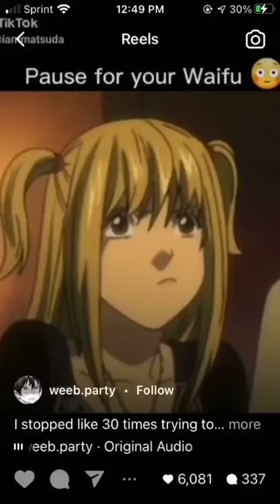pause for your waifu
Sauce:

Sound! Euphonium (Kumiko Oumae)
Fairy Tail (Cana Alberona)
Demon Slayer: Kimetsu no Yaiba (Kanao Tsuyuri)
Kuma Kuma Kuma Bear (Yuna)
Uzaki-chan Wants to Hang Out! (Uzaki-Chan)
My Hero Academia (Yu Takeyama)
K-ON! (Tsumugi Kotobuki)
Kyoukai no Kanata (Mitsuki Nase)
My Hero Academia (Ochaco Uraraka)
Naruto (Ino Yamanaka)
Fairy Tail (Lucy Heartfilia)
Shimoneta: A Boring World Where the Concept of Dirty Jokes Doesn’t Exist (Anna Nishikinomiya)
Naruto (Tenten)
Naruto (Hinata Hyuga)
Fairy Tail (Erza Scarlet)
K-ON (Ritsu Tainaka)
K-ON (Yui Hirasawa)
Asa Made Jugyou Chu! (Ayana Kakinozaka)
Asa Made Jugyou Chu! (Risa Takabane)
Asa Made Jugyou Chu! (Patricia Bepouin)
K-ON: Movie (Jun Suzuki)
Itadaki Sekai (Mari Setogaya)
All Worlds Alliance (Yumeko Jabami)
Seishun Buta Yarou (Rio Futaha)
Shimoneta: A BoringWorld Where the Concept of Dirty Jokes Doesn’t Exist (Ayame Kajou)
Ao no Exorcist (Shiemi Moriyama)
Seishun Buta Yarou (Mai Sakurajima)
Why the Hell are You Here, Teacher!? (Kana Kojima)
Clannad (Kyou Fujibayashi)
The Quintessential Quintuplets (Nino Nakano)
Akame Ga Kill! (Tatsumi and Leone)
Citrus (Mei Aihara)
Attack on Titan (Mikasa Ackermann)
Kin-iro Mosaic (Yoko Inokuma)
Assassination Classroom (Irina Jelavic)
Attack on Titan (Sandra)
Why the Hell are You Here, Teacher!? (Chizuru Tachibana)
Kin-iro Mosaic (Aya Komichi)
Naruto (Hanabi Hyuga)
Hunterpedia (Komugi)
Hunter x Hunter (Amane)
JoJo’s Bizarre Adventure (Lisa Lisa)
Haikyuu!! (Hitoka Yachi)
Death Note (Misa Amane)
Golden Time (Nana "Linda" Hayashida)
Anohana (Naruko Anjou)
Kaguya-sama: Love Is War (Ai Hayasaka)
Kakegurui (Mary Saotome)
Doki Doki Literature Club (Yuri)
Hunter Hunter (Shizuku Murasaki)
My Hero Academia (Momo Yaoyorozu/Synopsis)
Kaguya-sama: Love Is War (Chika Fujiwara)
Jojo's Bizarre Adventure (Jolyne Cujoh)
Anohana (Meiko “Menma” Honma)
Golden Time (Kouko Kaga)